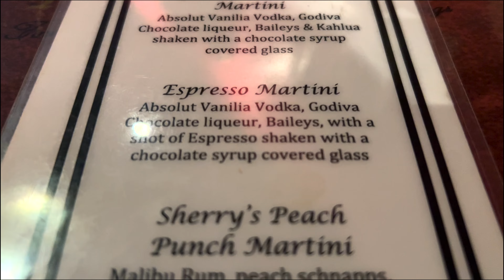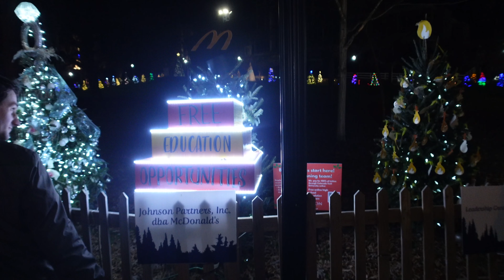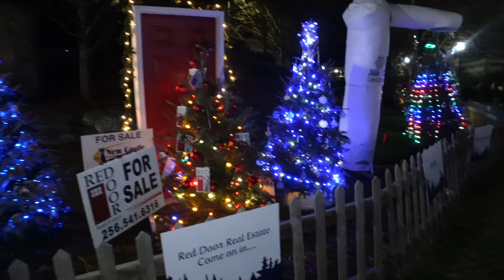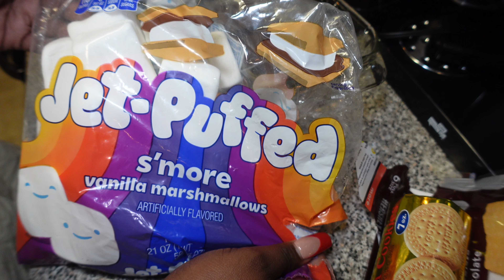VLOGMAS DAY 23 —ANNIVERSARY DATE NIGHT + VIRAL S'MORES DIP + CHRISTMAS LIGHTS | IAMASHLEYMONIQUE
Hey gworlfreeennnsss & bwoyfreeennssss!!! Today me and my baby went on a date night to celebrate our anniversary and it was everything!! We got us some good eats from this restaurant named Nick's Ristorante and thennnn we went to see the Christmas lights and Christmas trees in the park. I also made the viral s'mores dip and it was FYE!